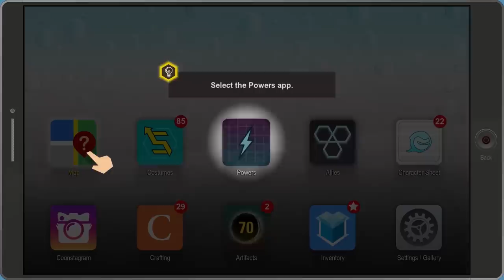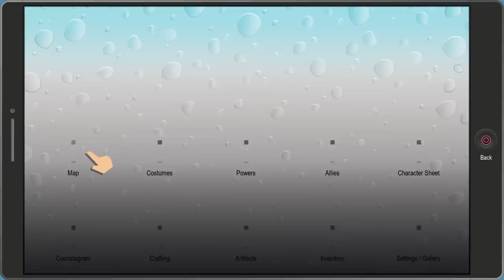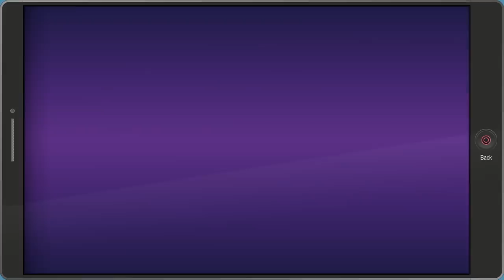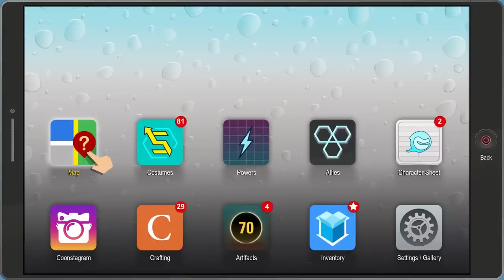SGB Play: South Park: The Fractured But Whole - Part 8 | Phase 1: Civil War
The Freedom Pals need to be taught a lesson by Coon and Friends!